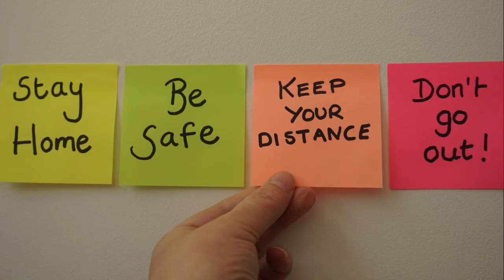অলপ বজাৰ কৰিব গৈছিলো || Village vlog || Bidyut's Vlogs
অলপ বজাৰ কৰিব গৈছিলো | Village vlog |